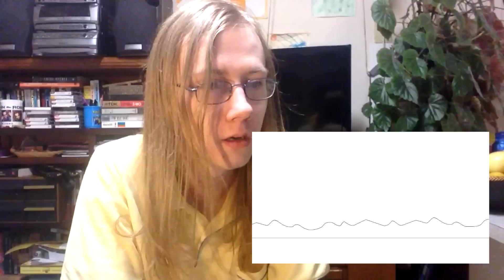VIVA REACTS - IMMATOONLINK VIDEOS??? (CRAZY!)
Whoa! Look at this CRAZY VIDEO! Like subment and comscribe! Libe, cibe, and sibe! Quincy dincy and twincy! Sand dirt and gravel! One step left, one step right, one to the front, and one to the side! Don't worry, be happy! Eat your greens! Play tennis, it's healthy! Bet you can't lick your elbow! Can you do the splits? Pray for our lost ones. You know there's something you should know, and I'm gonna tell you so, don't sweat it, forget it, enjoy the show! SO FAR AWAY, WE WAIT FOR THE DAYYAYAYYY! According to all known laws of aviation, there is no way a bee should be able to fly. *Loud sounds of humming to your favorite song in the distance*